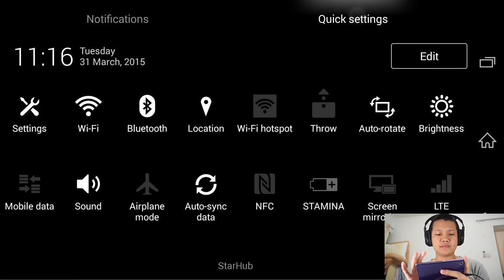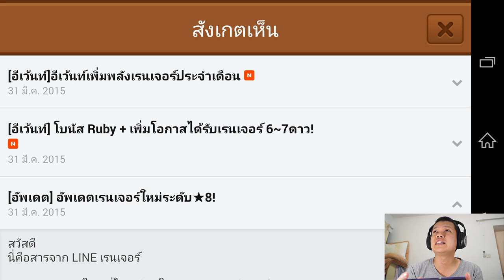Line Ranger S2 EP43 - กัชช่า 150 เมษา โคตร... /ด่าน 223